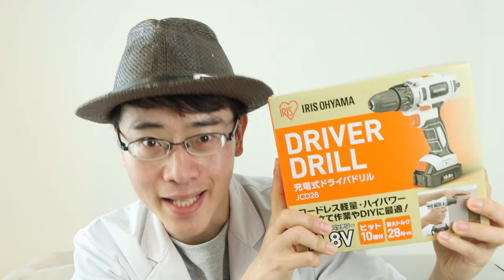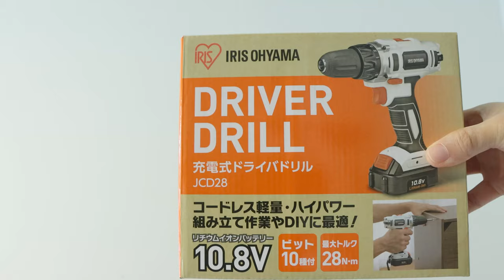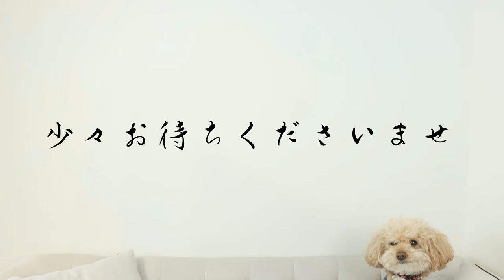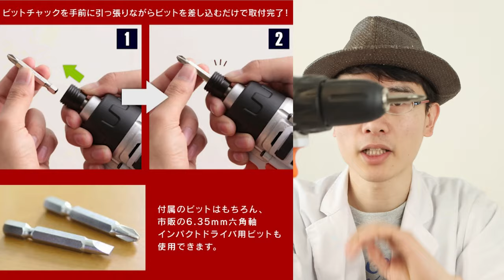【電動ドライバー】DIY初心者、電動ドライバー持っていない方におすすめしたいコスパ最高な電ドリを紹介します【アイリスオーヤマ】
念願のマイ電動ドライバーついに購入しました！
デザインも勝ることながら、初心者に必要な機能がフル完備されており、電動ドライバ１本目に最適な商品です。